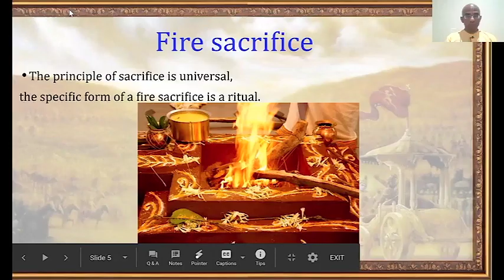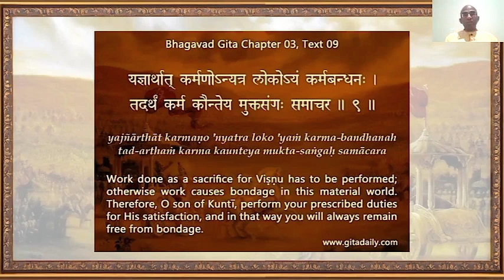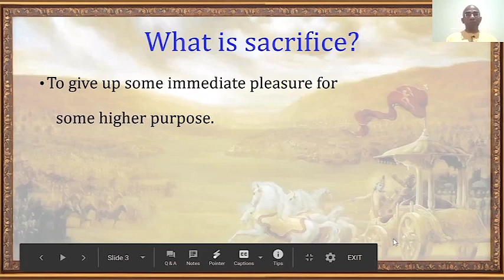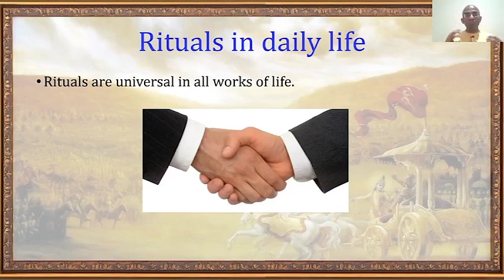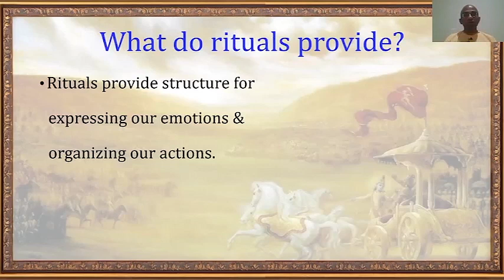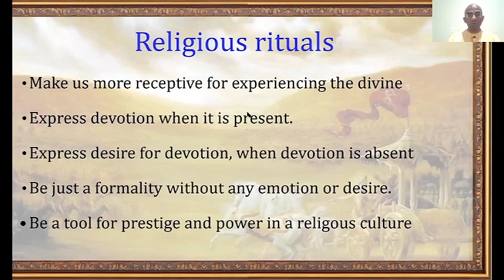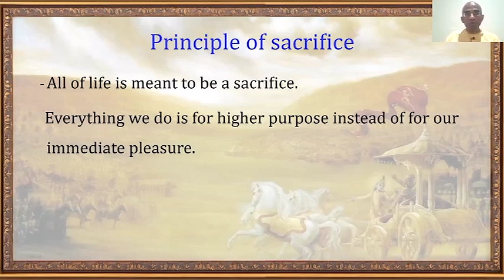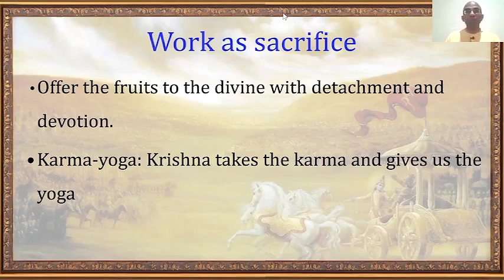Gita key verses course 9 - What is sacrifice? Is it a ritual? Are rituals needed? - Gita 3.9